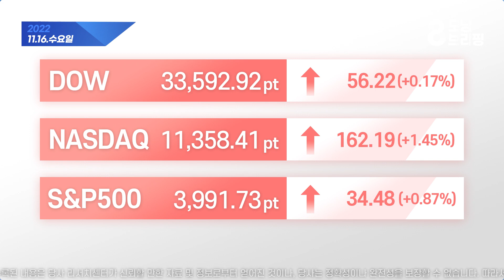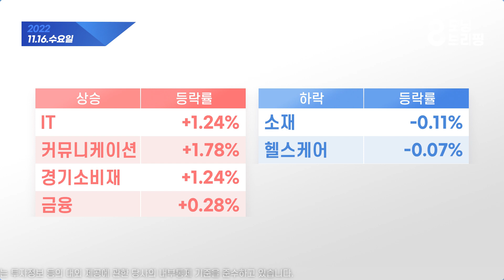모닝 브리핑 / 2022년 11월 16일(수)